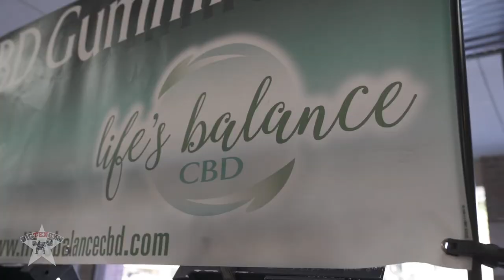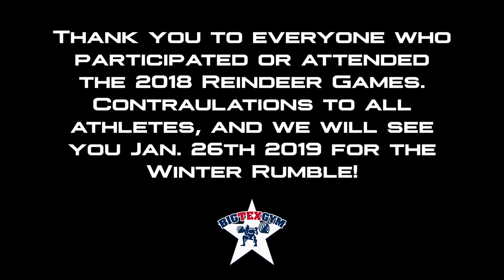2018 Reindeer Games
A big thank you to all the athletes who came out to compete at the 2018 Reindeer Games powerlifting meet. Keep an eye out for our next event, Winter Rumble 2.0 on Jan. 26th, 2019!